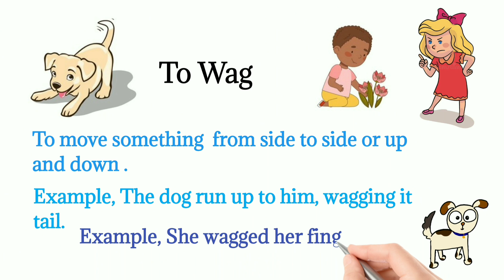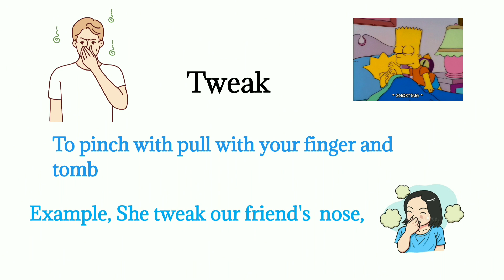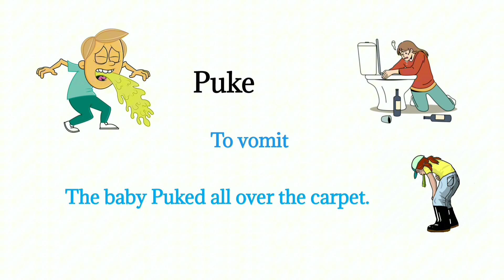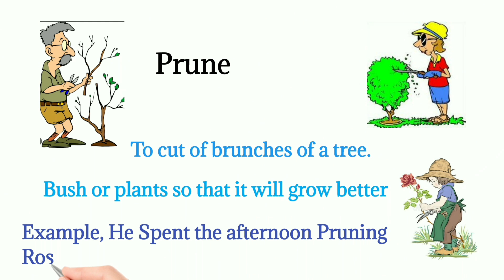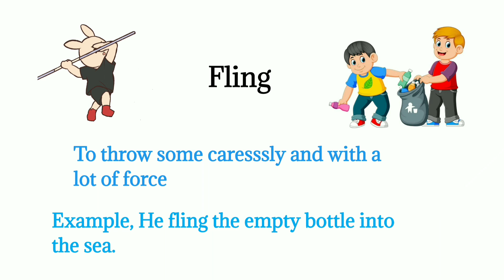Unique and Intrasting Action verbs |English vocabulary action verbs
English pronunciation
# English language
online enlish learning
online enlish speaking
English Class Time
English approve
pronunciation and learn
speaking and listening skills
daily use English
words by words English

online enlish
english speaking
english learning
english pronunciation
english daliy use sentences
english free with pictures
English Class Time